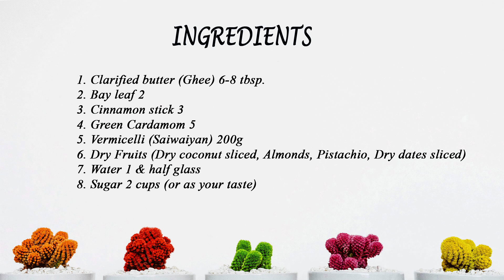SANFAZ Vermicelli (Sawaiyan) | Sawaiyan Recipe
How to make SANFAZ Vermicelli (Sawaiyan) Recipe at home.